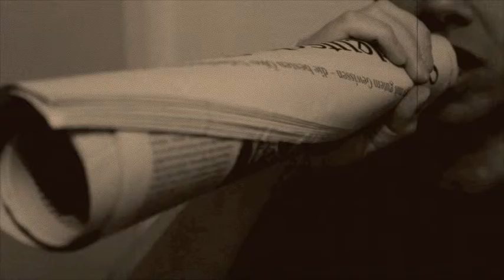Morgen wickelt man darin Fisch ein - Fish 'n' Chip Paper - Elvis Costello Cover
Drums: Hanno Janssen
All other instruments, vocals and German lyrics: Erich Sellheim

The German lyrics of this song are devoid of any original ideas, interpretations, etc. of my own; just an attempt to transfer the genius of Elvis Costello into the German language. Enjoy!

Die Sonntagmorgen-Schuppen sind eigentlich Konfetti
Und die Sünden, die du begehst, machten 'nen armen Mann aus Paul Getty
Dein Traummädchen ist noch viel zu jung und geht zur Polizei
Und der Mann des Moments ist lebenslang wieder frei

Schau, wenn du etwas versteckst, schau, wenn sich's lohnt finanziell
Schau, dass du sie nicht verschreckst, denn sie plaudert schnell
Und landet mit 'nem Boxkampf-Fan im Hammersmith Hotel

Verschaff dir jetzt Gehör, willst du auch ein Stück
Verschaff dir jetzt Gehör, es wird bald nicht mehr frisch sein
Gestern war's neu, morgen wickelt man darin Fisch ein

Dein Mädchen ist weg, und diesmal ist es ernst gewesen
Schau dir einfach nur die Bilder an, dann musst du sie nicht lesen
Und der Mann aus dem Waschsalon durchstöbert deinen Wäscheberg wie wild
Und der Milchmann hat Hunger, und er stillt ihn mit "Bild"
Er sagt:

Verschaff dir jetzt Gehör, es könnt bald nicht mehr frisch sein